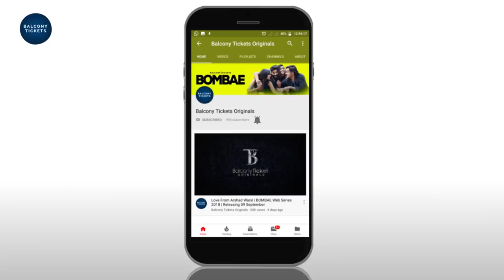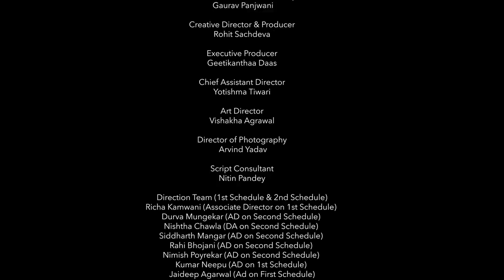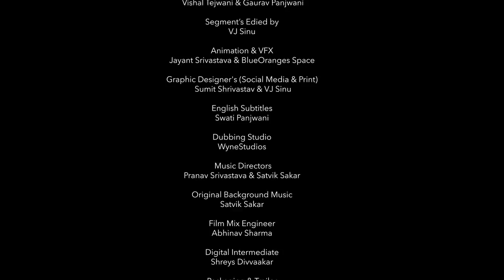BOMBAE Web Series | S1E7 | Urban Bhasudi & 90's Nostalgia | Latest Hindi Web Series 2018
So here we bring to  you another power pack Episode of Bombae Check out right now the episode 7 streaming on Facebook and YouTube. Do lets us know in comment section what think about the episode 7.

Web Series Cast: Saad Chaudhary, Kshitija A Saxena, Mohit Jain , Vidhi Chitalia, Shishir Sharma, Karan Singhmar, Kanisha Malhotra, Gaurav Alugh, Sandeep Kapoor, Preeti Jain , Prem Nath Gulati, Sharmila Goenka, Nitish Kapoor, Neeti Shukla, Coral Bhamra, Jay Bodas, Saurabh Sharma, Zeena Bhatia, Ashish Wadde & Shiva Varma

Creative Director & Producer: Rohit Sachdeva
Written, Edited & Directed By: Gaurav Panjwani
Executive Producer: Geetikanthaa Daas
Chief Assistant Director: Yotishma Tiwari
Art Director: Vishakha Agrawal
Director of Photography:Arvind Yadav
Script Consultant: Nitin Pandey
Direction Team (1st Schedule & 2nd Schedule):
Richa Kamwani (Associate Director on 1st Schedule)
Durva Mungekar (AD on Second Schedule)
Nishtha Chawla (DA on Second Schedule)
Siddharth Mangar (AD on Second Schedule)
Rahi Bhojani (AD on Second Schedule)
Nimish Poyrekar(AD on Second Schedule)
Kumar Neepu (AD on 1st Schedule)
Jaideep Agarwal (Ad on First Schedule)
Line Producer: Gaurav Panjwani & Cyril S Joseph
Make-Up & Hair (HOD): Anwar Pawaskar
Online Marketing Agency: Stradver (Jay Chauhan & Rajvi Mehta)
Editors: Vishal Tejwani& Gaurav Panjwani
Animation & VFX: Jayant Srivastava & BlueOranges Space
Graphic Designer's (Social Media & Print): Sumit Shrivastav & Sriniwas Rao
Mumbai Time Lapse & Hyperlapse: Timecam Films
Presented by : Kabir Lal
English Subtitles: Swati Panjwani
Dubbing Studio: WyneStudios
Film Mix Engineer: Abhinav Sharma
Digital Intermediate: Shreys Divvaakar
Packaging: Abhay Gupta
Post Production Controller: Evita Dsouza
(Prime Poster Idea Suggested by Kunal Ailani)
Focus Puller's
Shivam Singh
Vivek Yadav
Abhishek Pandey
Social Media Moderator - Abhinav Bharadwaj